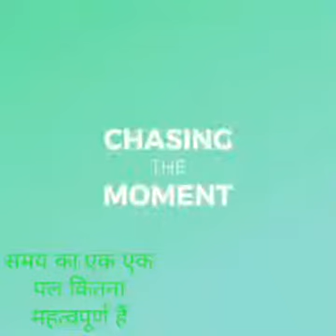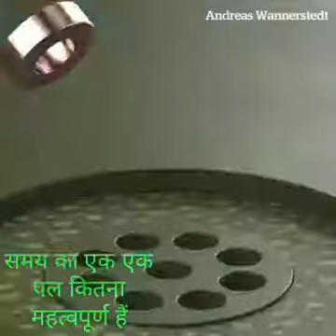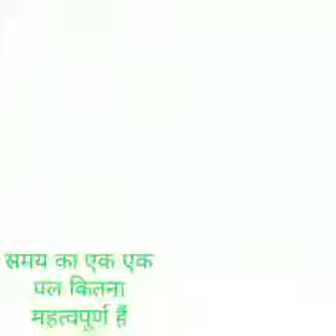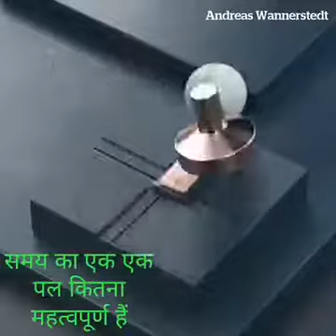👆👆👆👆 આખો એક વાર જરૂર જોજો.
Denish Bandaria